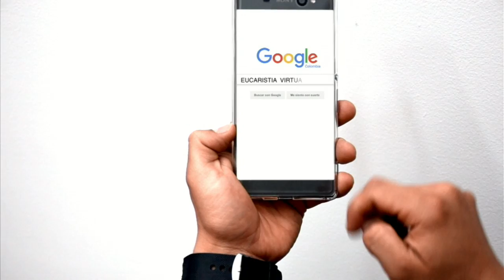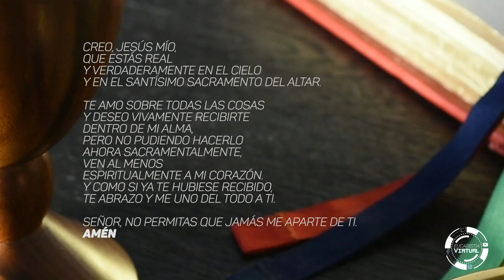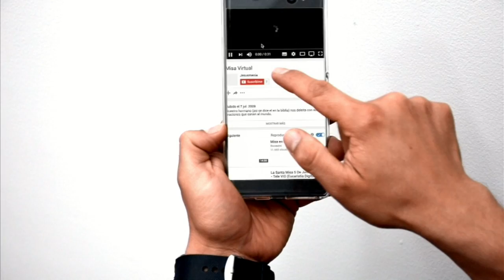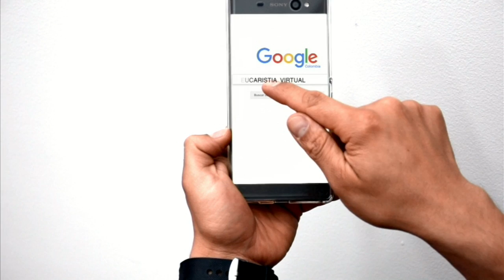EUCARISTÍA VIRTUAL | Miércoles 12 de Julio | Padre Ilder Andrés Gómez López